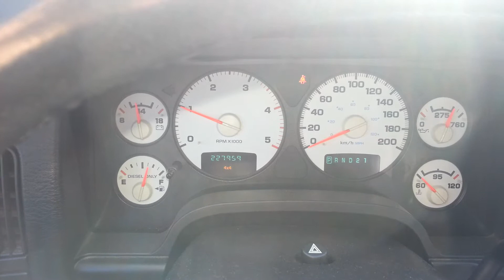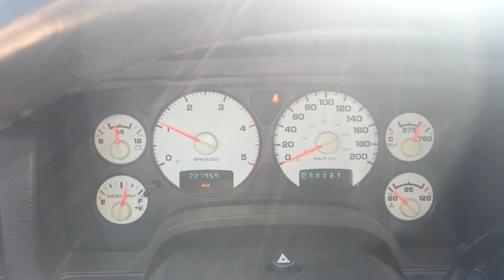2003 Dodge Cummins Cold Start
Cold start dodge cummins, lie o meter said minus 16 degress celsius, over night, no block heater, grid heater is still there